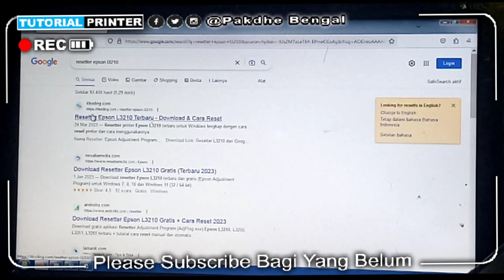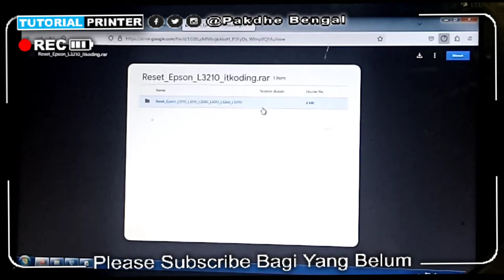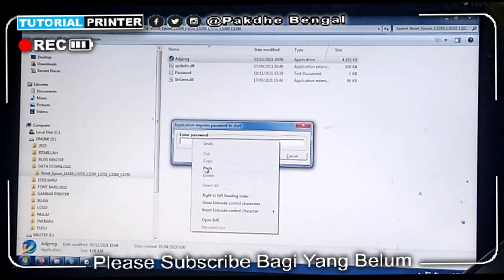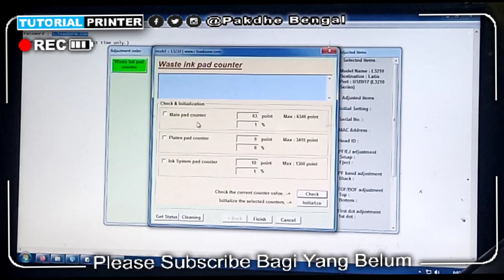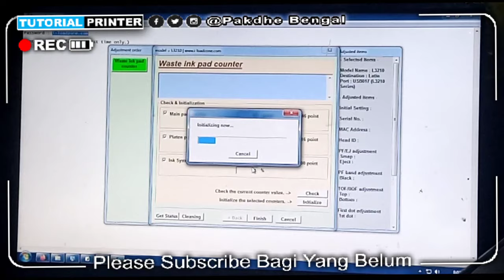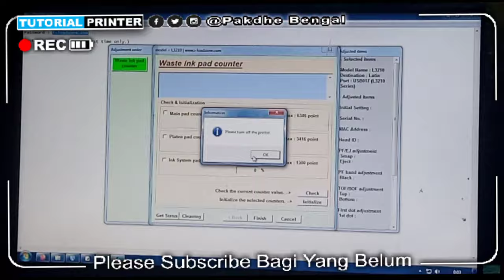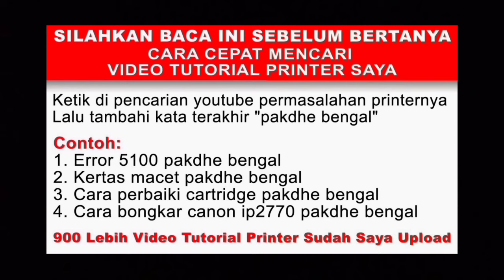Full Gratis Resetter Printer Epson L3210 | Download Aktivasi Dan Menjalankan Resetter Epson L3210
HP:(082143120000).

Terimakasih sudah berkunjung ke channel youtube saya. Semoga Bermanfaat.